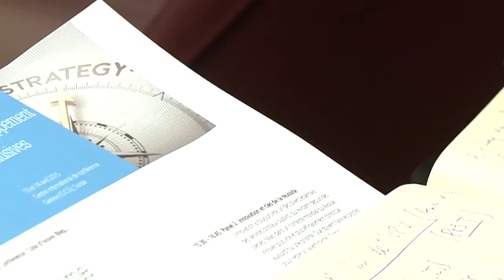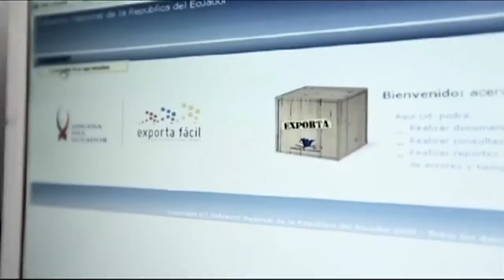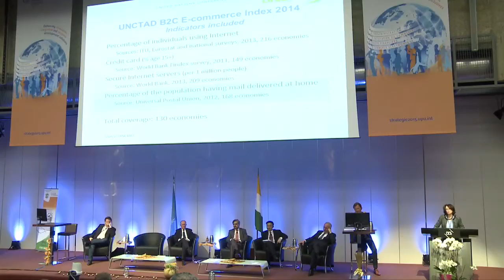Delivering innovative and integrated postal networks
Delegates at the UPU's 2015 World Strategy Conference highlighted the postal sector's role in trade facilitation, especially in helping small and medium-size businesses reach foreign markets and fostering the growth of cross-border e-commerce.